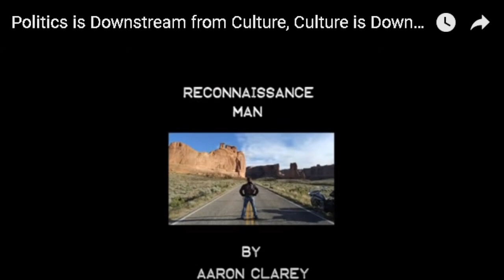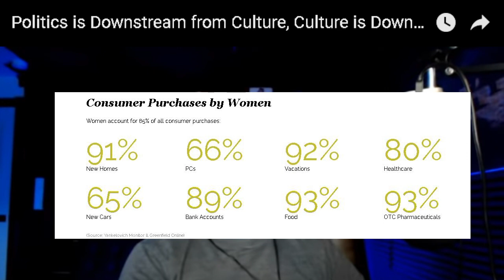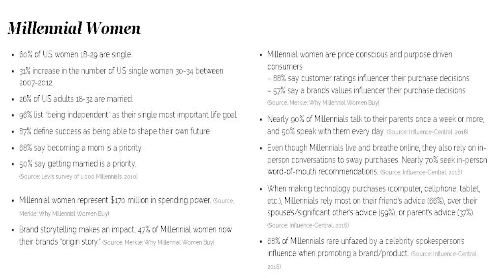THE ECONOMY WANTS WOMEN TO BE SINGLE FT: AARON CLAREY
I JUST WANT TO PLACE THIS HERE AND TRY TO SHOW WE DID THIS TO OURSELVES.  CAPITALISM WANTS SINGLE WOMEN FOR THIER SPENDING.